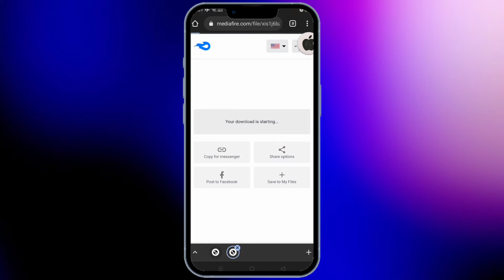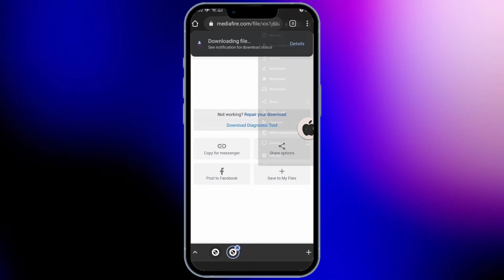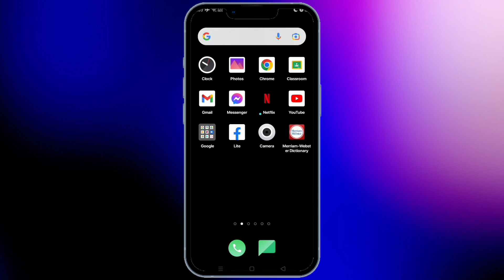SF Rounded Pro Font in your Android System without apps! (for Andr. 8,9,10 or 11)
🐤 editing info ˚ ‧ ꒱꒱
୨♡୧ editing: {vllo}
୨♡୧ recording: {oppo recorder}
୨♡୧ thumbnails: {phonto, picsart gold}

🍰 credits ˚ ‧ ꒱꒱
video description by Beary the Polar Bear 🍕
◉ audio used:
💿 Sakura Trees by Saib

bye 💖